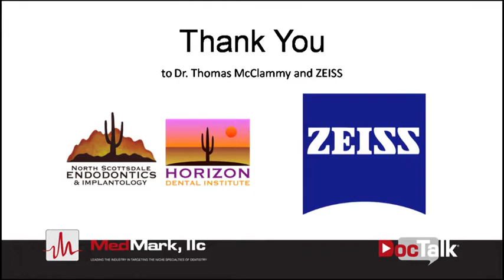Doc Talk Dental: Passion for Dentistry with Dr McClammy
In this episode of Doc Talk, Lisa Moler, Publisher & CEO of Endodontic Practice US, sits down with Dr. Tom McClammy to learn about how he developed a passion for endodontics, his opinion on implants and love for continued education.